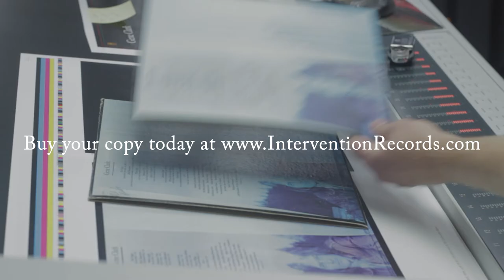Gene Clark - White Light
Gene Clark's White Light on 180-Gram Vinyl from Intervention Records. Jackets carefully printed by Stoughton Printing.

CD/SACD also available.